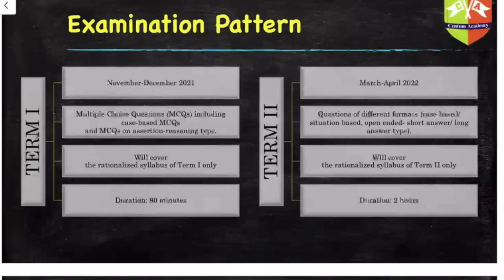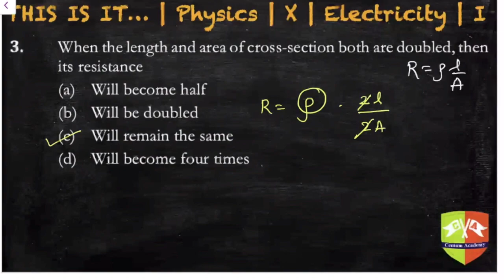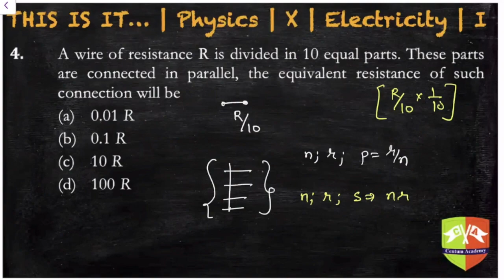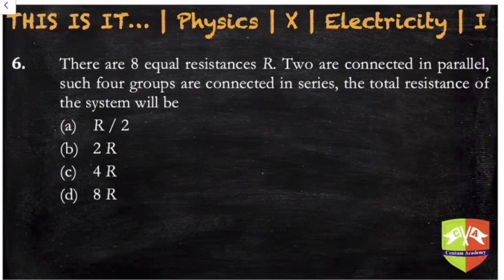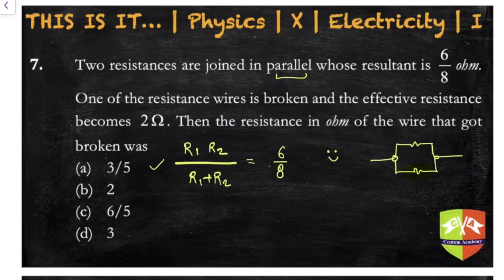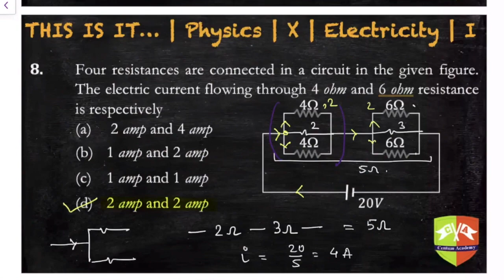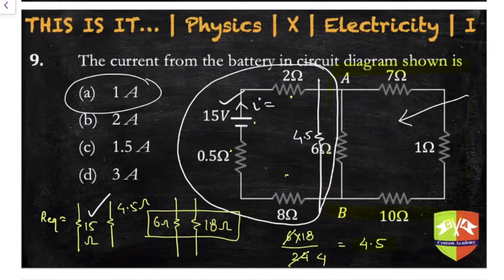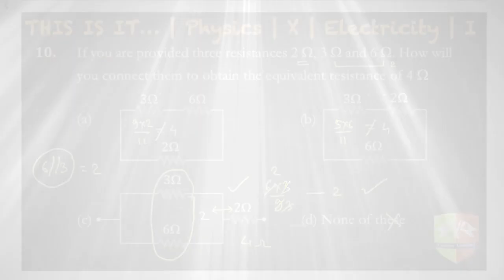LATEST PATTERN CBSE X BOARD 2021-22 100 MCQS : Physics - Electricity : Q1-10 ll CENTUM’s CENTUM